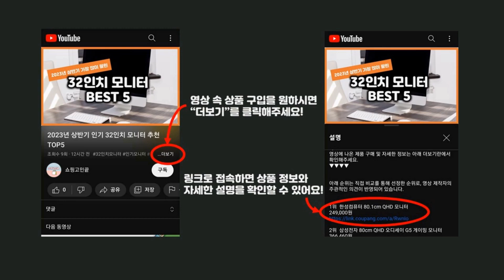2024년 가성비 침대매트리스 추천 TOP5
2024년 하반기 가성비 침대매트리스 추천 TOP5을 소개합니다.

♥5위   미성침대 시그니처 본넬 스프링 침대 매트리스 싱글 슈퍼싱글 퀸 방문설치  [  84,000원  ]

♥4위   지누스 베이직 메모리폼 매트리스  [  206,040원  ]

♥3위   디아스침대 고탄성폼 독립 매트리스 방문설치  [  199,900원  ]

♥2위   코멧 홈 스탠다드 롤링 매트리스 SS size (슈퍼싱글) CertiPUR-US 인증  [  95,990원  ]

♥1위   루핀침대 R-2 텐셀 독립스프링 가성비 갑 매트리스 호텔식 매트리스  [  163,000원  ]